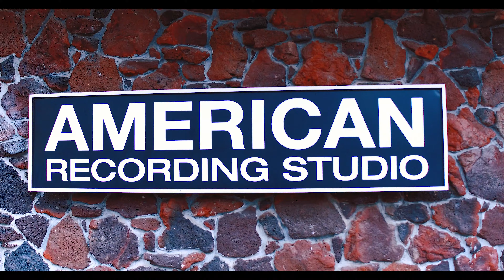JohnnyMaestro (Chris Johnson & Mike Sweep) - Go Your Own Way (Fleetwood Mac Cover) Music Video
🚨🚨 New Official @JohnnyMaestroMusic (Chris Johnson & Mike Sweep) Music Video COVER “Go Your Own Way” Originally By The Band @FleetWood Mac!!

*Covered, Arranged, and Engineered By:
Chris Johnson & Mike Sweep

*Mixing/Mastering By:
Andrew Saino

*Filmed By:
Yubu Kazungu

*Special Thanks To:
Cory Likens
American Recording Studio
Camilla Proctor and her soon to be newborn (for being there in spirit 😊)

**JohnnyMaestro’ Original Music**
🚨Links!!🚨
Download/Stream